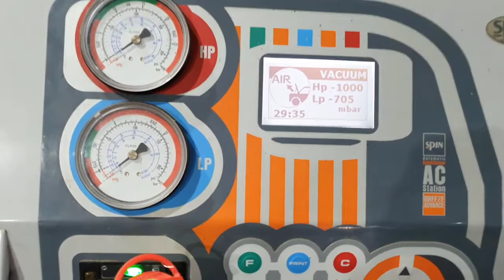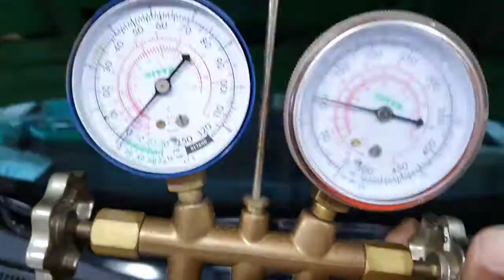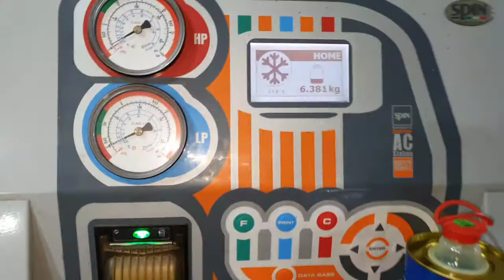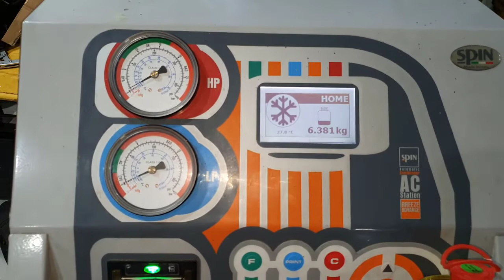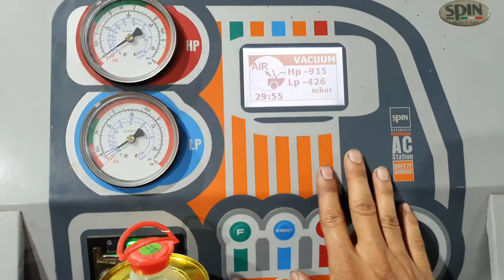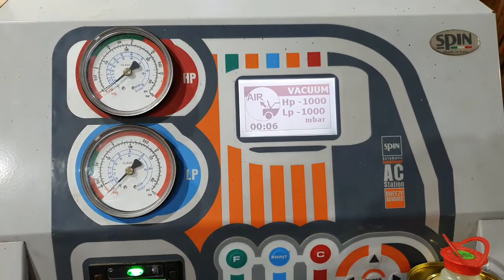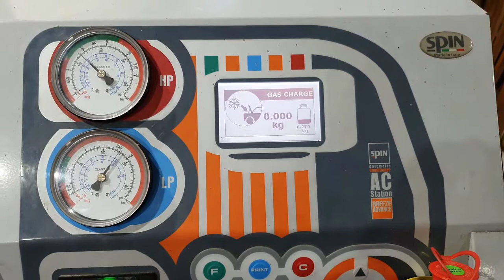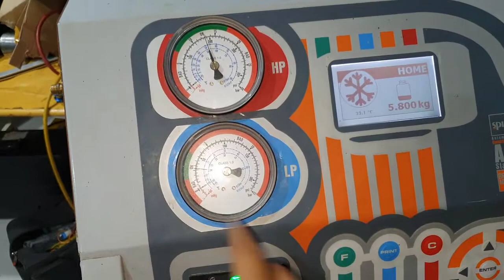Quy trình thay block điều hòa trên xe HYUNDAI i10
Cách thay block lạnh cho xe Hyundai i10, thay lọc gas, súc rửa hệ thống bằng hoá chất, hút chân không và nạp gas bằng máy nạp gas điều hoà tự động.